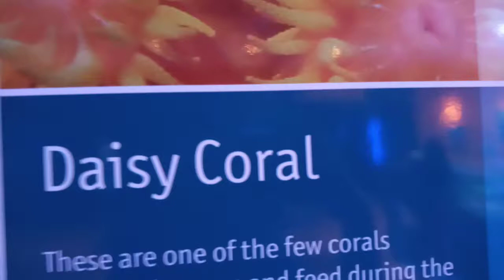Daisy Coral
these are one of the few corals that live in a caves and feed during the day.
the petal like tentacles arent for decoration, they capture food as it drifts past.